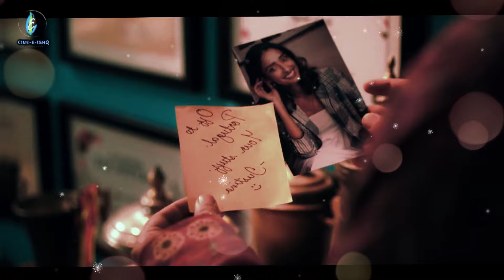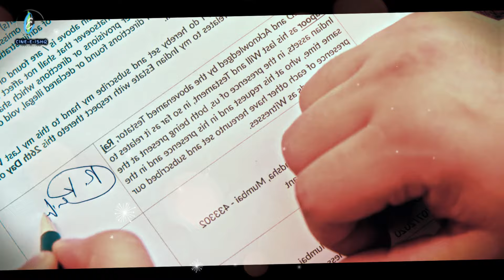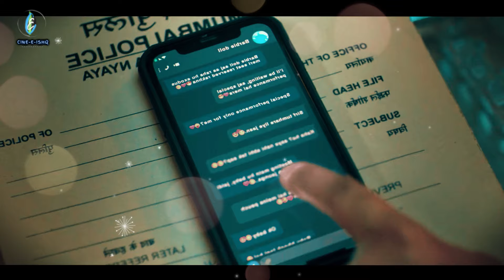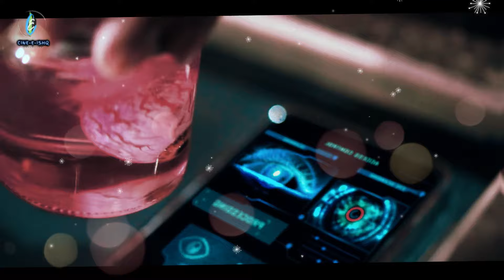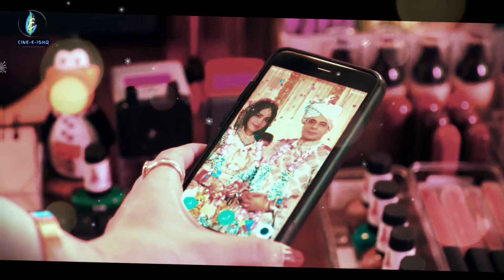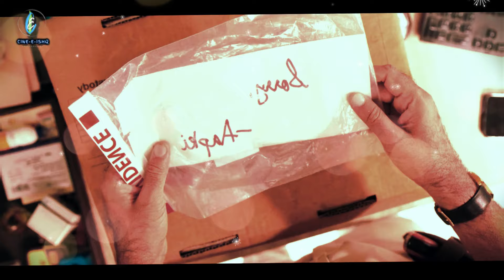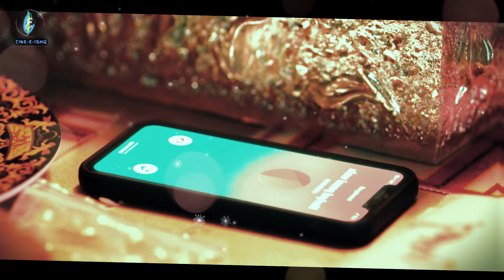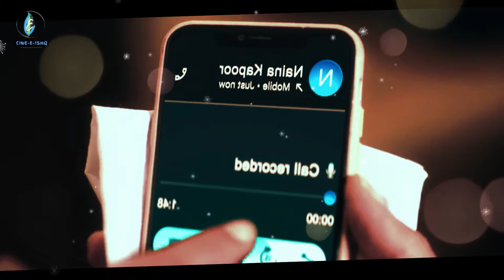Sunflower season 2 | All episodes explained in Bengali | Murder mystery crime story | Cine-E-Ishq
Web series Name:- Sunflower season 2 | New Murder mystery crime series 2024
Region:- Bollywood
Cast: Sunil Grover, Adah Sharma, Radha Bhatt, Mukul Chadda, Ranvir Shorey, Girish Kulkarni, Ashwin Kaushal, Ashish Vidyarthi.

প্রিয় দর্শক, সিনে ইশক চ্যানেলে আপনাদের সবাইকে স্বাগতম. এখানে আমরা বিভিন্ন মুভিজ এবং ওয়েব সিরিজের রিভিউ ও স্টোরি এক্সপ্লেন করে থাকি বাংলা ও হিন্দি ভাষায়. যদি আমাদের ভিডিও আপনাদের ভালো লেগে থাকে তাহলে লাইক, কমেন্ট ও শেয়ার করতে ভুলবেন না.
Welcome to Cine -e - Ishq channel dear viewers. Here we explain the reviews and stories of various movies and web series in Bengali and Hindi languages.